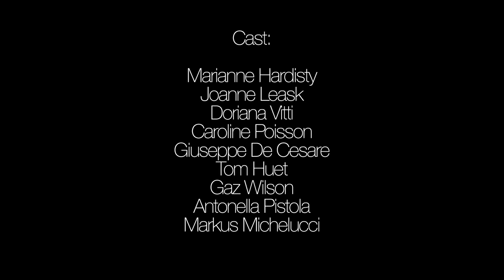Markus Michelucci & Sound Refuge - The Historian (Official Music Video)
The new release TheHistorian from Markus Michelucci & Sound Refuge (MMSR) and music video by Gerald Boye! Filmed on location in Yorkshire and London.

"The Historian" written by Markus Michelucci

Cast:

Daria Lanz
Marianne Hardisty
Joanne Leask
Doriana Vitti
Caroline Poisson
Giuseppe De Cesare
Tom Huet
Gaz Wilson
Antonella Pistola
Markus Michelucci

Crew:

Gerald Boye
Robert Kettmann
Lena Ofosu-Apeasah

Mastered at Metropolis Studios

Vocals & Guitar - Markus Michelucci
Cello - Marianne Hardisty
Flute - Jo Honey

Lyrics

The Historian

From the hills to the mountains and back to the hills.
I’ll unearth it, I’ll read it, tell you what it is and what it isn’t.

I can see the history.
It speaks to me.

These thousand years of forging history.
For the first time I’ll tell it honestly.

The account begins in the city.
Where we create and war is nothing.

Where we worshipped life and all was sacred.
Where giving life was most important.

I can see, knowing history.
The future speaks.

Where we’re not ruled by fear and the blade.
Nothing’s perfect but it will be ok.
Where we worship life and all is sacred.
Where giving life is most important.

Lay down your blade!